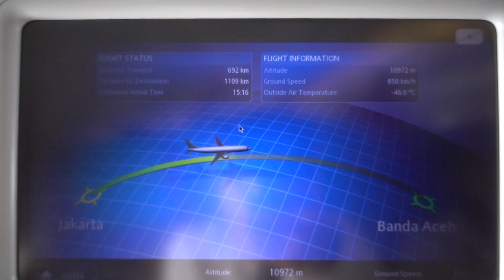RVLOG - MINUM DULU MINUM